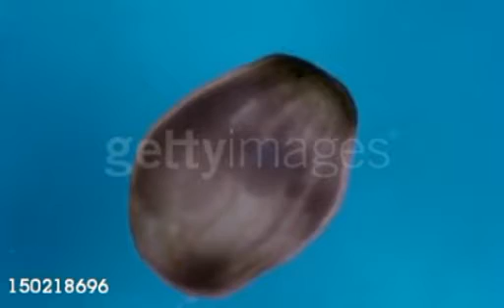Baby Newton oval Shape through character development